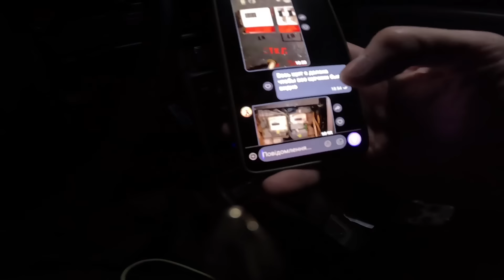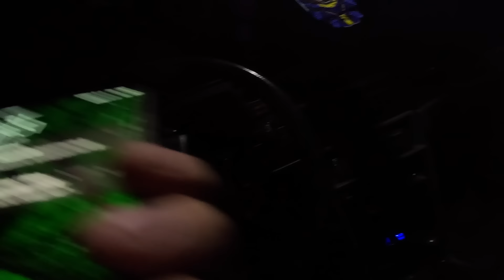🔥🔥🔥Терміновий вилик⚡️ЕЛЕКТРИКА⚡️✅Мені було дуже страшно це побити, але як завжди зробив😱🤨😉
Приблизно о 19:00 мені зателефонувала дівчина з проблемою: в її квартирі пропало світло, хоча у сусідів все працювало, а їхній лічильник показував нормальну роботу. Я вирушив на виклик, щоб розібратися в ситуації та з’ясувати, в чому справа. Хочете дізнатися, що я там знайшов? Дивіться відео, щоб побачити всі деталі і дізнатися, як ми розв’язували цю несподівану проблему!